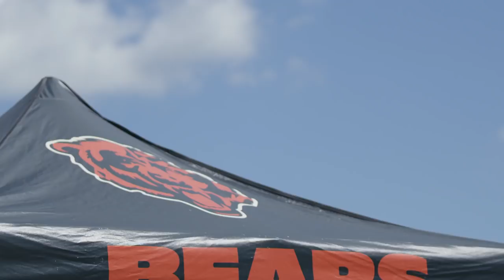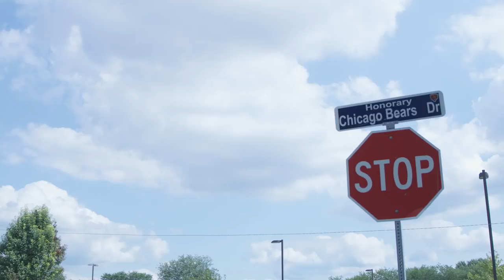How Bears' Running Back Jordan Howard Is Built For The Long Haul | Rising Stars | Sports Illustrated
At a position that defies longevity, Chicago Bears running back Jordan Howard looks built for the long haul.